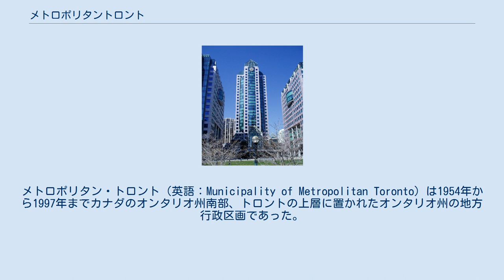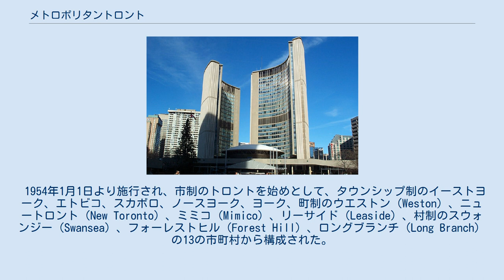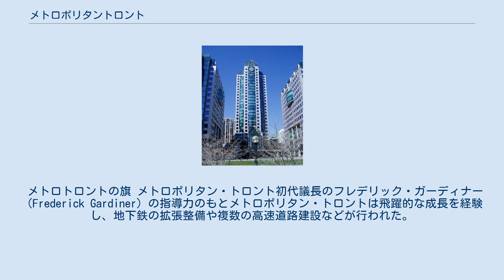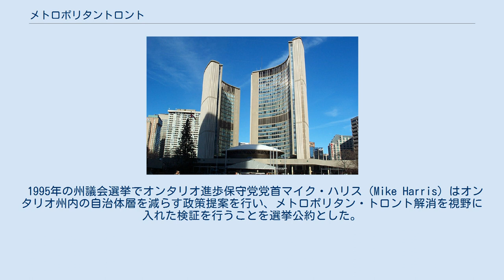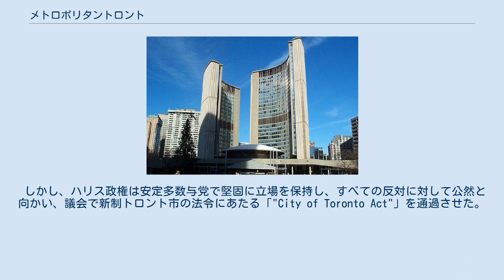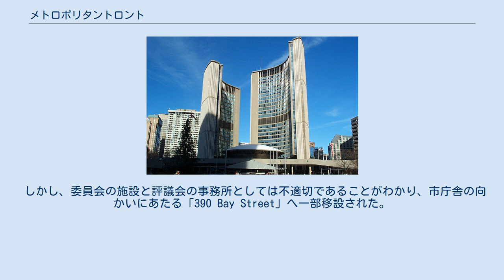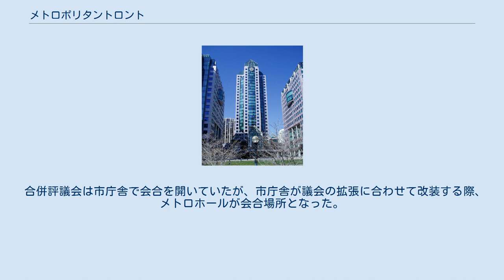メトロポリタントロント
メトロポリタン・トロント（英語：Municipality of Metropolitan Toronto）は1954年から1997年までカナダのオンタリオ州南部、トロントの上層に置かれたオンタリオ州の地方行政区画であった。
これは後の地域（Regional Municipality）の前身となり、郡（County）や地区（District）より強い権限を持っていた。
 また、トロント市との混同を避けるため、一般的に「メトロ」や「メトロ・トロント」と呼ばれた。
 トロント市庁舎 メトロホール オンタリオ州では新しい自治体の認可は州の権限に委ねられている。
これ故に、メトロポリタン・トロントも州議会によって設立・承認され、1953年4月15日に上層レベルの自治体を創設することが決まった。
 1954年1月1日より施行され、市制のトロントを始めとして、タウンシップ制のイーストヨーク、エトビコ、スカボロ、ノースヨーク、ヨーク、町制のウエストン（Weston）、ニュートロント（New Toronto）、ミミコ（Mimico）、リーサイド（Leaside）、村制のスウォンジー（Swansea）、フォーレストヒル（Forest Hill）、ロングブランチ（Long Branch）の13の市町村から構成された。
 スティール通り（Steeles Ave.）より北部のエリアは後の1971年にヨーク地域となるヨーク郡としてメトロポリタン・トロントには含まれず、そのまま残された。
 メトロポリタン・トロント議会はトロント市より12の議員（市長を含む）と他の都市の代表（通常は市長または代官）によって構成された。
 メトロトロントの旗 メトロポリタン・トロント初代議長のフレデリック・ガーディナー（Frederick Gardiner）の指導力のもとメトロポリタン・トロントは飛躍的な成長を経験し、地下鉄の拡張整備や複数の高速道路建設などが行われた。
高速道路「ガーディナーエクスプレスウェイ」（Gardiner Expressway）の名は彼を称えて名付けられたものである。
 この成長の結果、1967年に州政府はメトロポリタン・トロントを再編成することを決め、7つの小さな町と村を選別し、合併の対象とした。
トロント市を除く残った5つのタウンシップはメトロポリタン・トロント行政区の市制（Borough）として再施行され、ロングブランチとニュートロント、ミミコはエトビコに、ウエストンはヨークに、リーサイドはイーストヨークに、スウォンジーとフォーレストヒルはトロントにそれぞれ吸収合併された。
 1990年代、グレータートロント（GTA）がより知られるようになって以降、多くの人々はトロント広域の都市部を網羅するために設立されたメトロポリタン・トロントをもはや関連性のないものとして受け止めるようになり、また一方で住民にとって広域のメトロポリタンよりも地域に関わる事柄に関心が高くなっていた。
 1995年の州議会選挙でオンタリオ進歩保守党党首マイク・ハリス（Mike Harris）はオンタリオ州内の自治体層を減らす政策提案を行い、メトロポリタン・トロント解消を視野に入れた検証を行うことを選挙公約とした。
 しかしながら、ハリス政権下はメトロ・トロントの6つの都市を合併し、新制トロント市を設立することでより大きなコスト抑制ができることを見出し、このコスト抑制プランを最終的に発表することとなった。
その結果、トロント市と他の5つの都市は解体され、より大きなメトロ政府は残ることとなる。
 この発表で世論の反対が起こり、メディアはこの案を「メガシティ・プラン」と呼んだ。
1997年3月、住民投票が行われ6つの都市すべてにおいて3対1上の比率で合併反対多数となった。
4月には反対する政党によって州議会の進行が妨害された。
 しかし、ハリス政権は安定多数与党で堅固に立場を保持し、すべての反対に対して公然と向かい、議会で新制トロント市の法令にあたる「"City of Toronto Act"」を通過させた。
 合併は1998年1月1日に施行され、これにより新制トロント市が誕生し、メトロポリタン・トロントは解体した。
 1953年の発足で、メトロの本部はトロントの市街地「67 Adelaide Street East」に置かれた。
1964年にトロントの新市庁舎がオープンし、連なって建つビルの一方はメトロ・トロントの事務所、もう一方は...